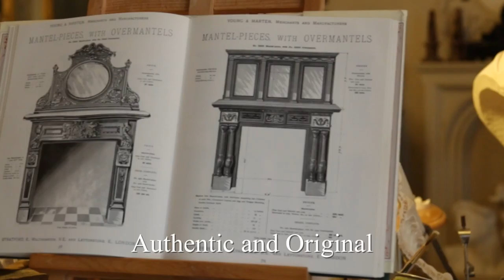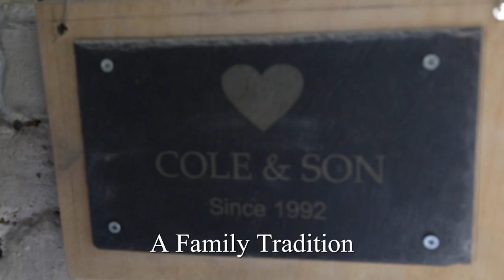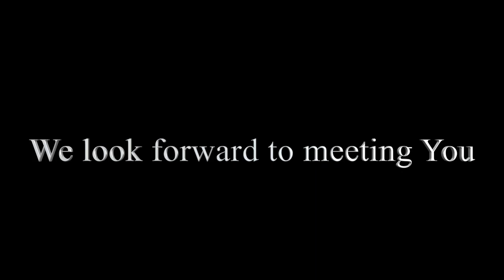The Plasterwork Studio